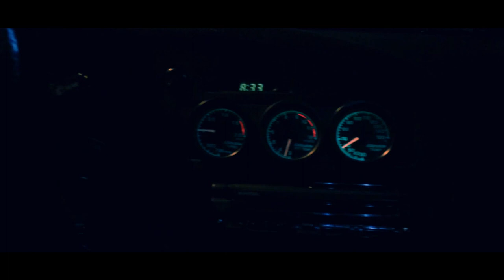Toyota Celica GT4 ST205 II G R E E C E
Hope you enjoy it more coming soon!!
If you like it and you wanna see more hit that like button, comment down bellow what cars you wanna see and hit that subscribe button here I I to support me!

^Social Media^

•Forza Horizon 3 club ~ TFDP OutlawDrifterZ

•Xbox Gamertag: XarhsJDM

•Steam : HarryKanjoYT